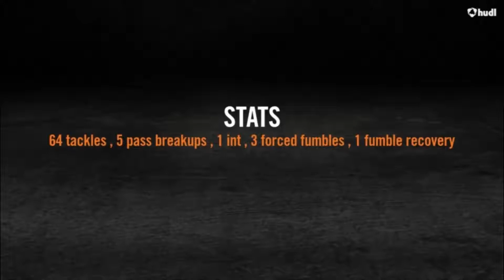CSA-PrepStar Athlete Jovon Sewell